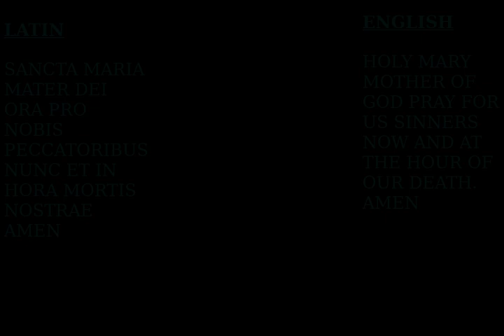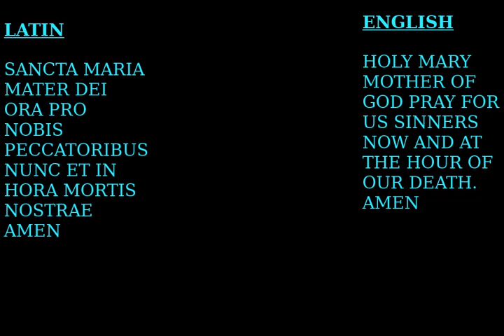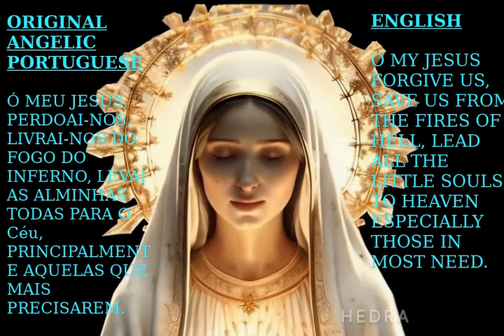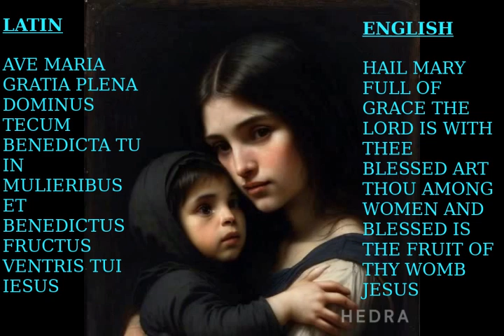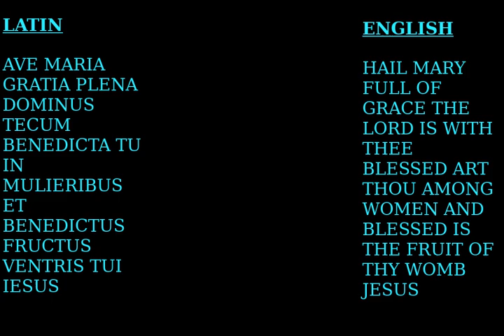Quick Rosary Glorious Wednesday and Saturday Latin and English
this is an fast recitation of the Glorious Mysteries of the Rosary with Latin and English on-screen translations.  The Fatima Prayer is the original Portuguese with English translation.  It is impossible not to meditate as the meditations are overlaid and keep your mind where it should be while praying a quick-paced Rosary.  Add Credo (Apostles Creed) and Salve (Hail Holy Queen) to complete daily requirement but only once is needed no matter how many Rosaries are said.